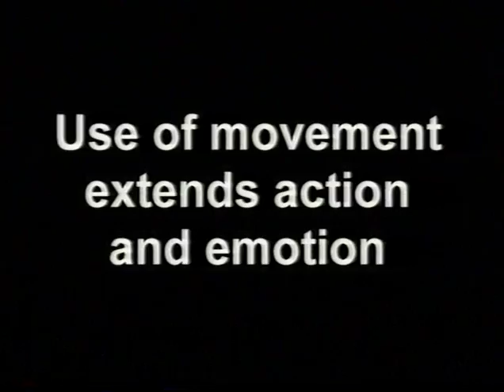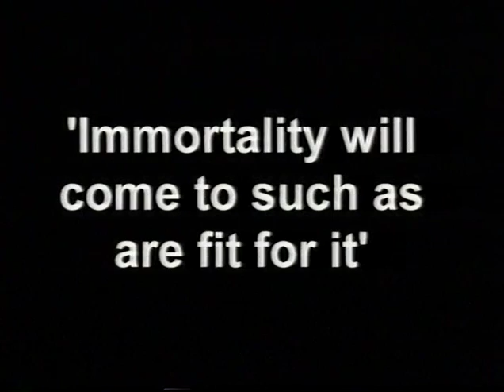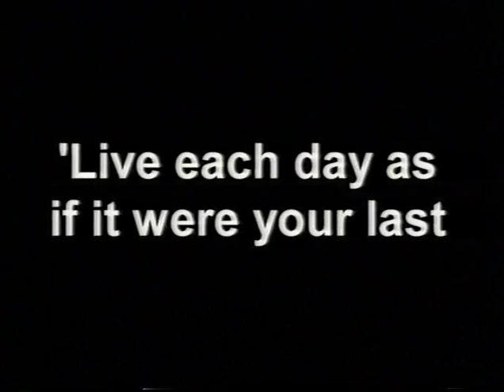ImMortal - funding application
Compilation from the three Stepping Stone projects, to support an application to the Arts Council of England, for funding for a professional tour of Immortal, from the National Touring Programme.